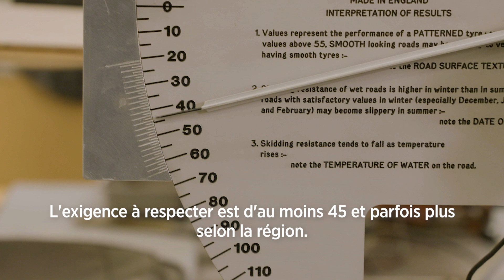Visite du secteur des sols et granulats.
Dans cette capsule, vous en découvrirez davantage sur les différents essais réalisés sur les sols, les granulats et les matériaux granulaires utilisés dans les infrastructures du ministère des Transports et de la Mobilité durable.